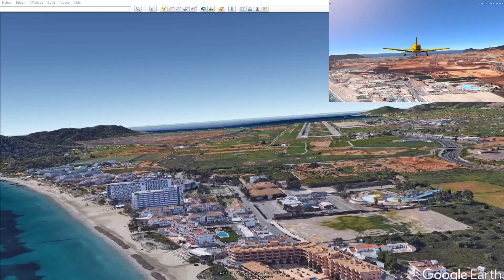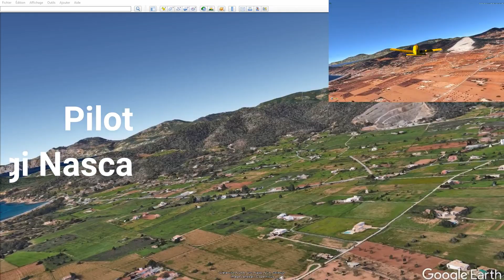x plane11 with google earth flight to Ibiza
x-plane 11 using google earth flight to Ibiza
x-plane 11 end google earth
x-plane 11 con google earth
x-plane 11 avec google earth